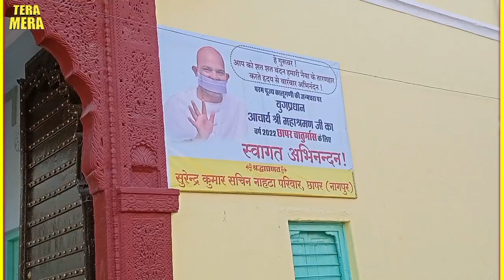जीवनमल जी सुरेंद्रजी सचिनजी नाहटा परिवार में पहुंचे युगप्रधान आचार्य श्रीमहाश्रमण जी सुनाया मंगल पाठ